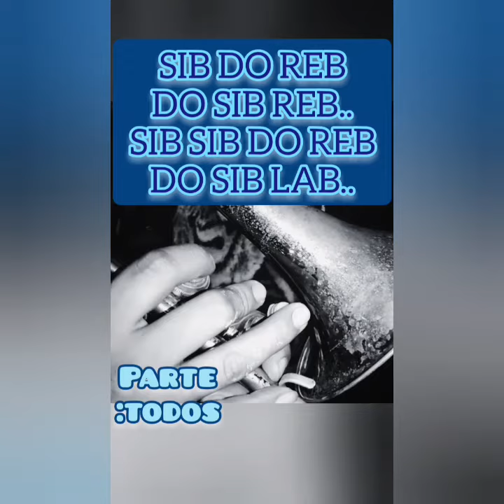MUSICA ROMÁNTICA PANCHO BARRAZA ¡! TUTORIAL PARA TROMBON CLAVE DO